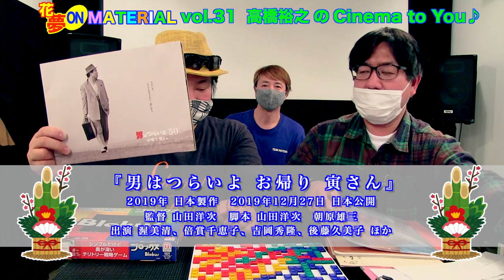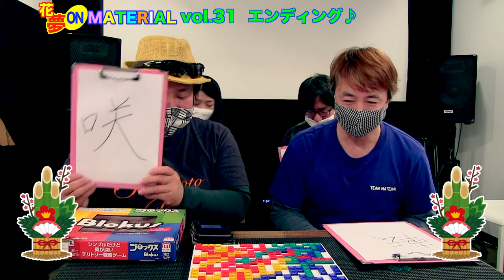令和３年初笑い？今年の抱負でゲームの神は誰に微笑む？花夢on MATERIAL vol.31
令和３年、あけましておめでとうございます！
昨年はコロナコロナに泣かされた一年でしたが今年は笑顔いっぱいの一年にしたい！
そう願って新年一発目の配信では、今年の抱負を漢字一字で表しつつ
レギュラー出演者全員でゲーム大会〜〜〜〜！

そして、このゲーム大会の様子を
テロップで実況中継しておりますw
それも懐かしの【プロレス風実況】
F館アナウンサー風に読み進めて頂くと滅茶苦茶楽しめますので
どうぞお楽しみくださいませ♪

正月映画の決定版、寅さんシリーズを紹介。
『男はつらいよ　お帰り、寅さん』
『男はつらいよ　かもめ歌』
その他に、こちらもお正月の定番『釣りバカ日誌』シリーズ！
『釣りバカ日誌20 ファイナル』を紹介しています。

今年もたくさんの笑顔に出会えるようにMATERIAL tanimachiへのご来店を心よりお待ちしております。
どうぞお気軽にご来店下さいませ♪